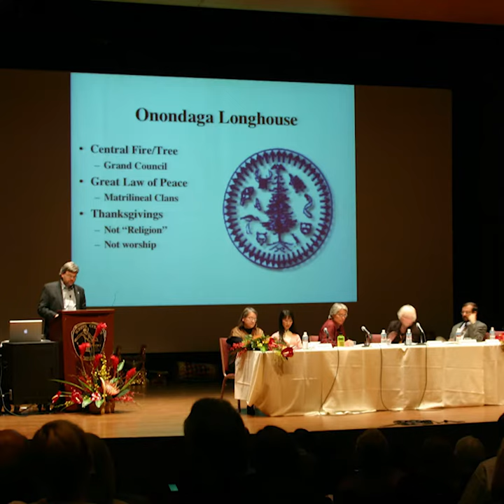Marronage: Institute for Signifying Scriptures (The Claremont Years)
A short retrospective for the 20th anniversary of the Institute for Signifying Scriptures and a 25th anniversary of the African Americans & the Bible project. This video features footage from the former's originary conference. Learn more and join us at the ISS's 2024 meeting on Marronage, April 11-13, 2024 in Atlanta